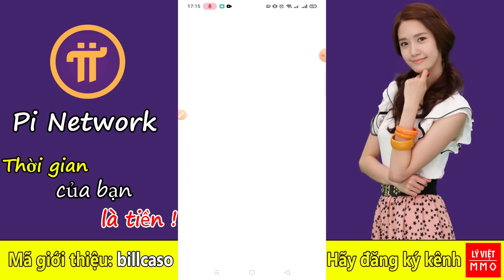Pi network quá nổi tiếng, Trung Quốc đã đưa Pi Network vào chương trình giáo dục, phổ cập Blockchain